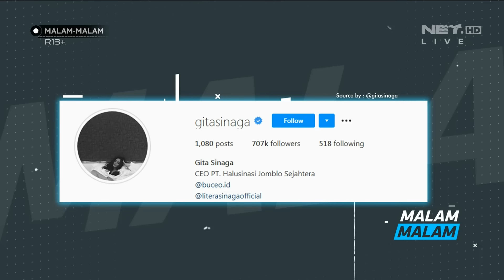Kibasan Rambut Gita Sinaga Bikin Mantan Gagal Move On (2/4)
Malam Malam Episode 246 (15 September 2020)